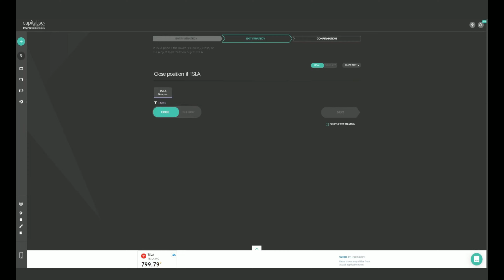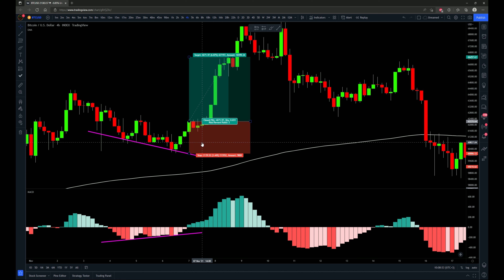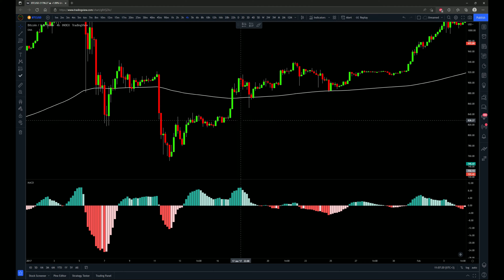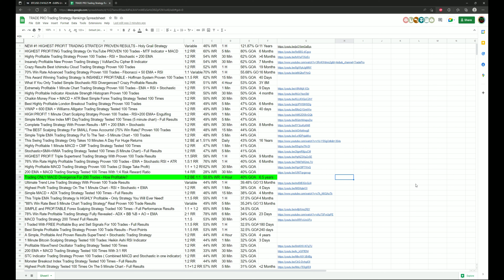Trading ONLY MACD Divergence For 200 Trades - How Profitable?